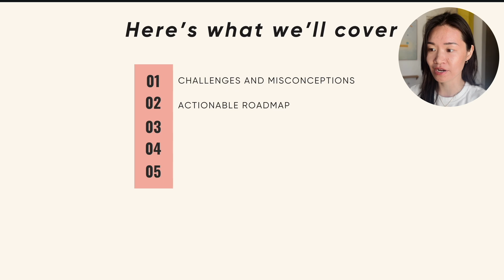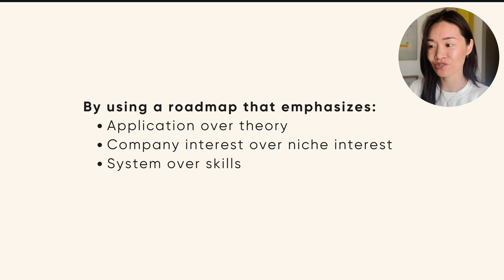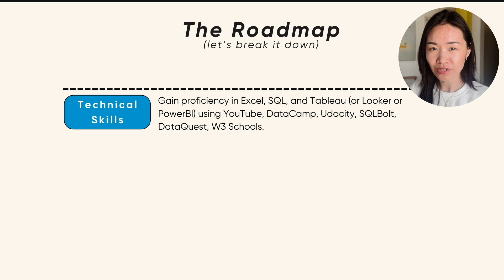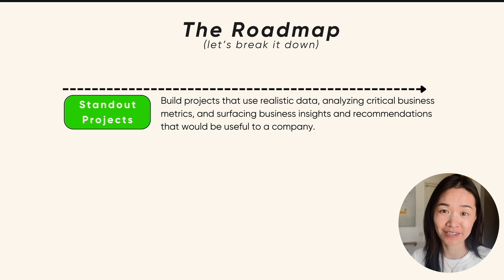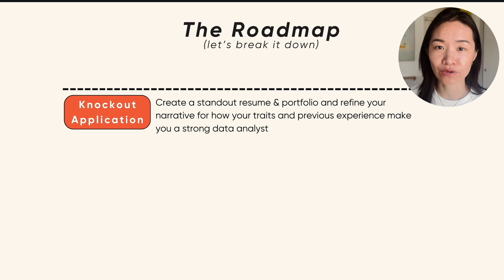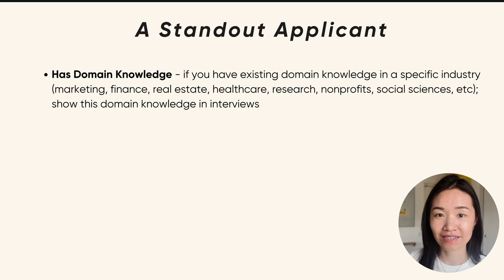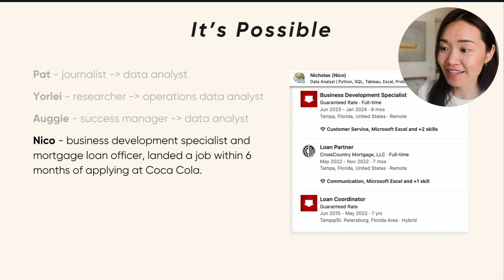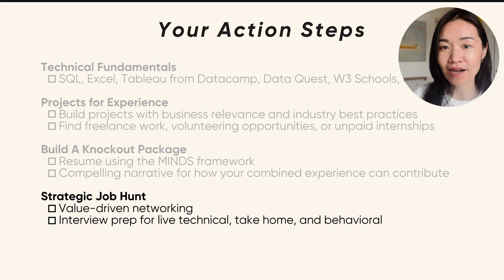Hiring Manager Explains: Strategic Data Analyst Roadmap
A lot of aspiring analysts feel the data job market is impossible to break into these days - but having the right roadmap can make all the difference. In this video I break down the key pillars that have helped many of my mentees land their first data analyst job after months of struggling to land an offer on their own.

Timestamps:
0:00 - Introduction
0:28 - What We'll Cover
0:55 - The Challenges
1:48 - Common Misconceptions
2:56 - The Roadmap
9:19 - A Standout Application
10:52 - Proof It Works
12:20 - Action Steps